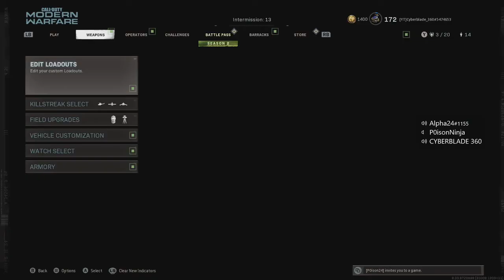Kill Race with the New Pistol